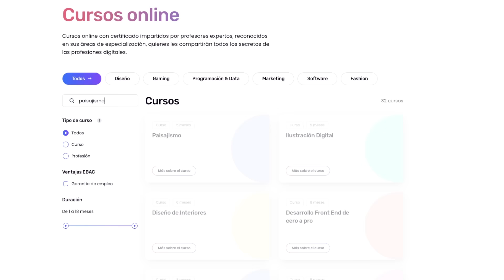¿Dónde Colgar Suculentas? ¡Esta Idea Cambiará Todo!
🌵Cupón activo de 55% en cualquier curso: PLANTAS 💥Aquí te dejo el link a los cursos de EBAC ¡Aprovecha 2x1 adicional este mes de noviembre!
Esta idea te va a encantar, acompañame a colgar mis suculentas en esta reja y ve como quedaron.